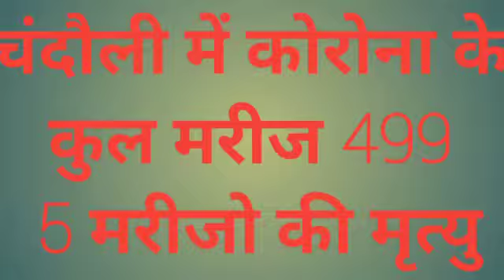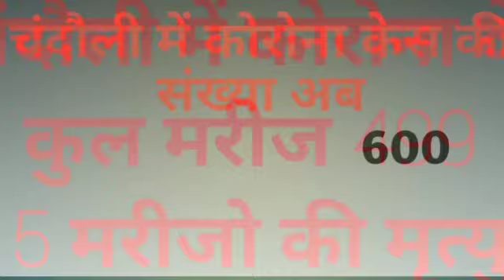चंदौली में लगातार बढ़ रहा कोरोना । अर्धशतक के करीब कोरोना केस । Chandauli UP